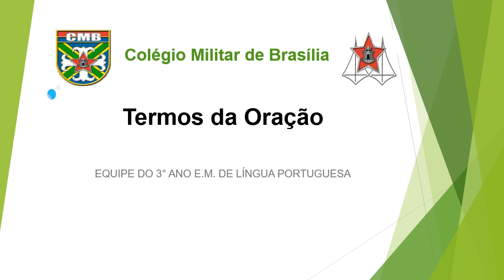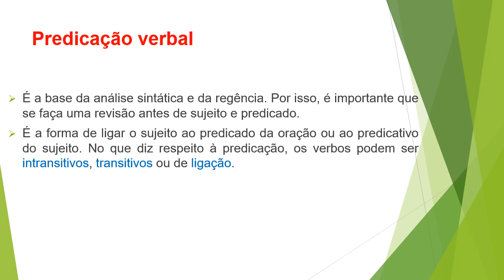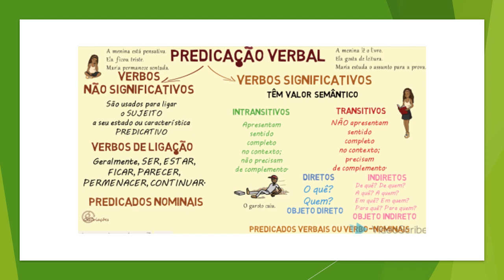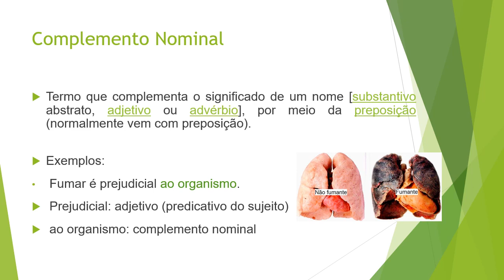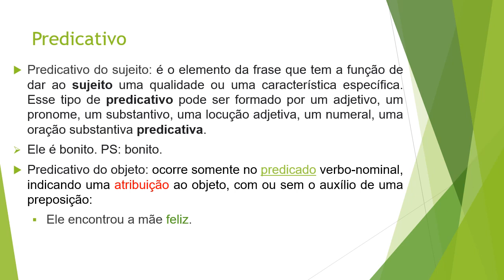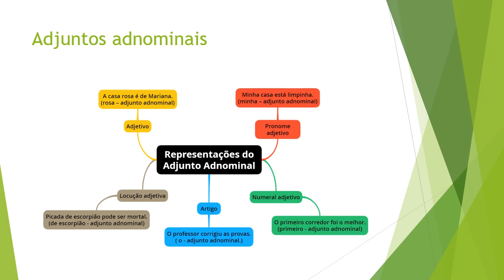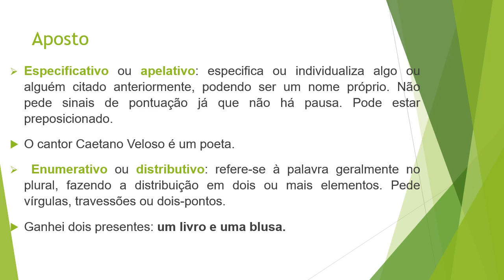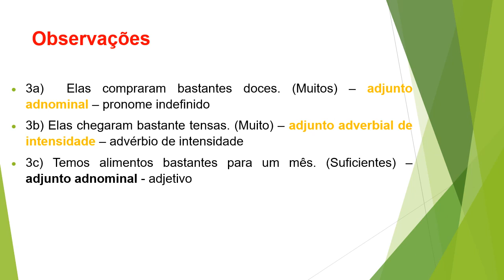Revisão de termos da oração